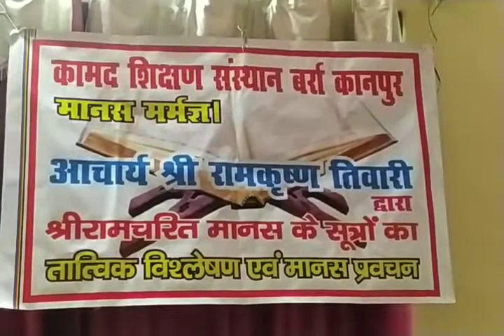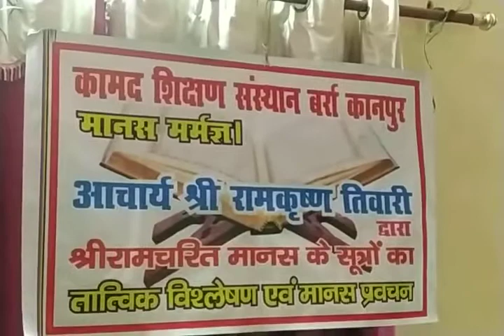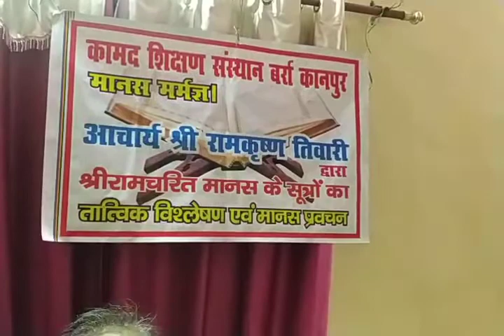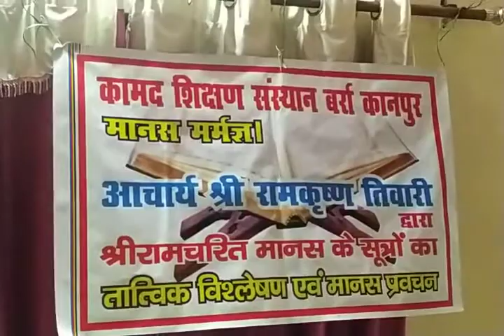श्री राम चरित मानस कथा वाचन - पं० श्री राम कृष्ण तिवारी (कथा वाचक) - भाग-12 (08-10-2020)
श्री राम चंद्र कृपालु भजमन हरण भाव भय दारुणम्।

नवकंज लोचन कंज मुखकर, कंज पद कन्जारुणम्।।

कंदर्प अगणित अमित छवी नव नील नीरज सुन्दरम्।

पट्पीत मानहु तडित रूचि शुचि नौमी जनक सुतावरम्।।

भजु दीन बंधु दिनेश दानव दैत्य वंश निकंदनम्।

रघुनंद आनंद कंद कौशल चंद दशरथ नन्दनम्।।
सिर मुकुट कुण्डल तिलक चारु उदारू अंग विभूषणं।

आजानु भुज शर चाप धर संग्राम जित खर-धूषणं।।

इति वदति तुलसीदास शंकर शेष मुनि मन रंजनम्।

मम ह्रदय कुंज निवास कुरु कामादी खल दल गंजनम्।।

                         छंद :

मनु जाहिं राचेऊ मिलिहि सो बरु सहज सुंदर सावरों।
करुना निधान सुजान सिलू सनेहू जानत रावरो।।

एही भांती गौरी असीस सुनी सिय सहित हिय हरषी अली।

तुलसी भवानी पूजि पूनी पूनी मुदित मन मंदिर चली।।

                         ।।सोरठा।।

जानि गौरी अनुकूल सिय हिय हरषु न जाइ कहि।

मंजुल मंगल मूल वाम अंग फरकन लगे।।